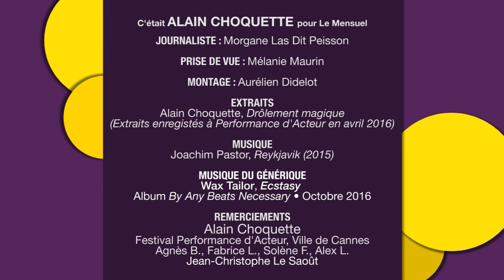ALAIN CHOQUETTE dans LA SEQUENCE M du 17 au 23 novembre 2016 sur AZUR TV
La Séquence M est un programme court imaginé par le magazine Le Mensuel pour partager chaque semaine avec les téléspectateurs d’Azur TV des interviews de leurs artistes préférés !

Des pièces de théâtre aux comédies musicales en passant par les concerts, les films, les spectacles et les one-man-show, l’essentiel de l’actualité culturelle en Provence Alpes Côte d’Azur a désormais sa propre émission !

À retrouver sur Azur TV du lundi au samedi sur le Canal 31 de la TNT ou

Lundi à 18h20
Mardi à 19h55
Vendredi à 22h55
Samedi à 23h55

ALAIN CHOQUETTE dans LA SEQUENCE M n°17